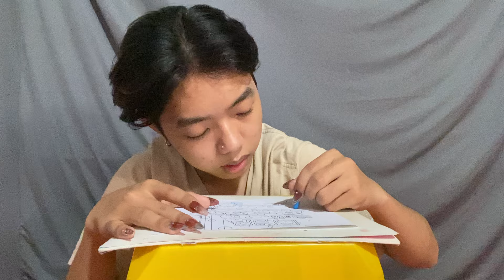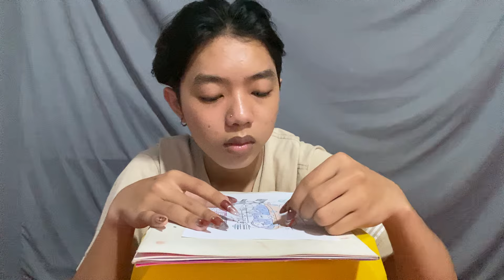tô bức tranh về những con mèo đang tắm